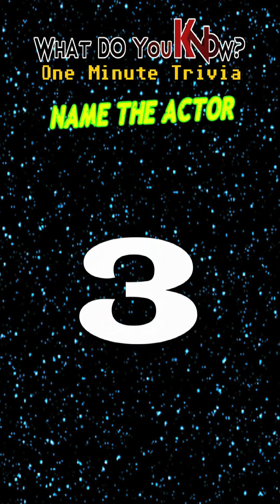One Minute Trivia! - Dune 2021 actors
WHAT DO YOU KNOW?!  One minute trivia is a fast paced trivia video that engages your brain on one category, usually 10 photos or items, for one minute.  play by yourself or share with friends on social media!